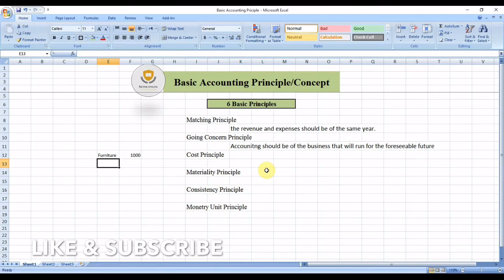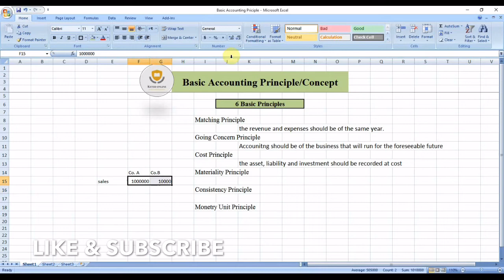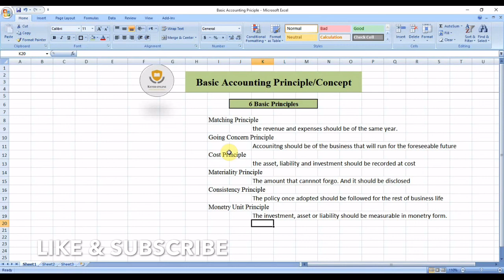Financial Accounting: Basic Accounting Concepts / Principles | Accounting Lectures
I am Faheem ur Rehman, professional accountant, auditor and tax consultant. I am serving as teacher in various institutes as an Accounts_and_Finance_lecturer. I know where students need more attention and what the areas that a student should be left to think at their own.
This is the video series of Learning_Accounting_is_Easy_now. This beginner series is for the students who are lacking their concepts due to any reason. I will glad if you have question. You can ask any question, anytime in comment box or directly through email or whatsApp. Do not worry I will be happly to help you out.
SO my voice reaches to most of the students.
Facebook.com/@Marshall.Keter
Twitter.com/@faheemr97